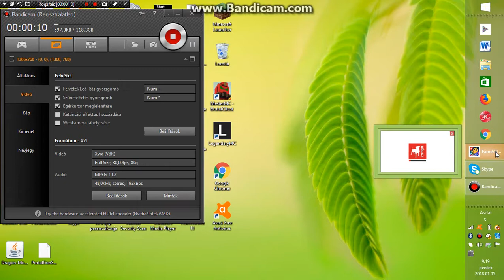Farmville 2 #1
Google+:Balázs Bándi